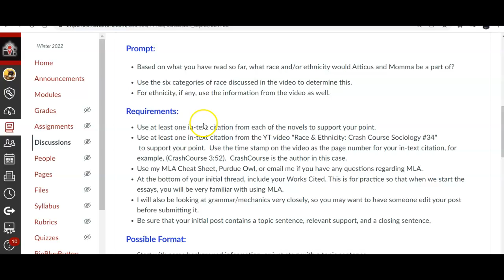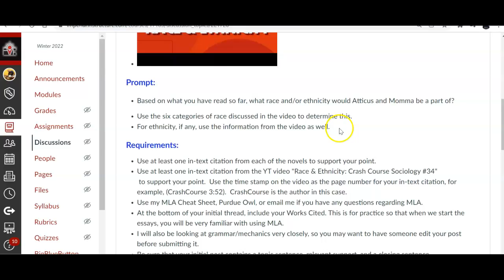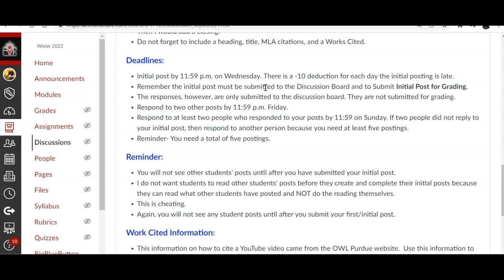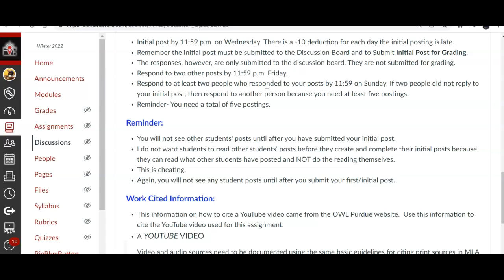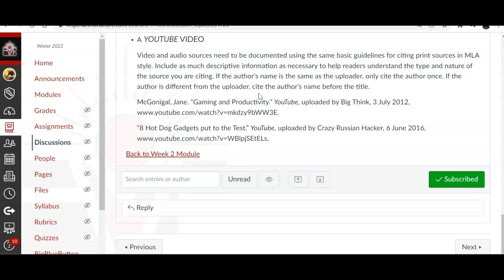Week 2 DB Race/Ethnicity Eng 201